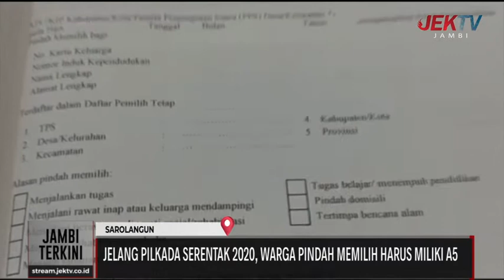JELANG PILKADA SERENTAK 2020, WARGA PINDAH MEMILIH HARUS MILIKI A5